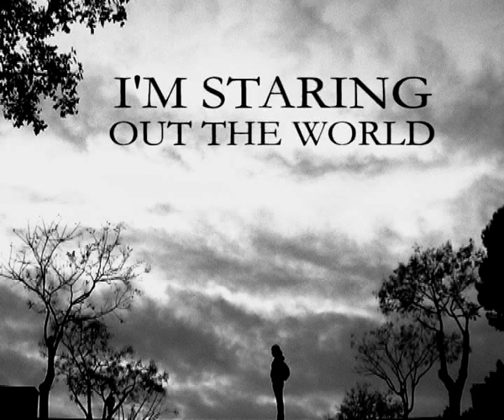Stina Nordenstam-I'm Staring Out The World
Our unofficial  music video for the song "I'm staring out the world" from the amazing Stina Nordenstam.

Made by D.&M. de Gier, starring Cristina Salas Hidalgo. Shot in Barcelona.

This video is a non-commercial tribute to the work of Stina Nordenstam.

Image rights and rights concerning C.S. Hidalgo belong to NaissanceFilm and the person in question.

Song: Stina Nordenstam and V2 sweden.

Mariadegier.com
Our channel: NaissanceFilms